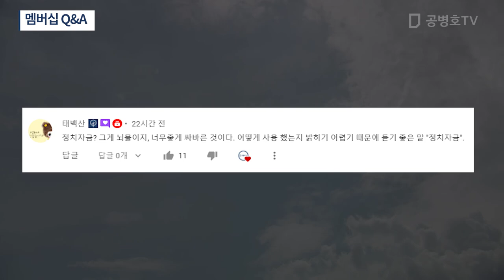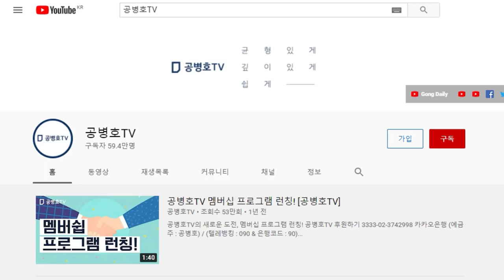쿼드 참여 / 옹고집 부릴까 [공병호TV]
Bitcoin : 3MTW849AkP2ftLeSK2teZHMmzLu7Z83s9U